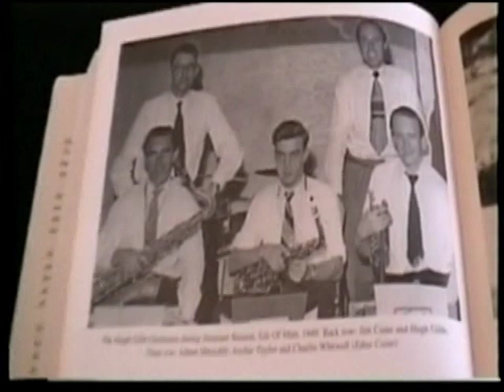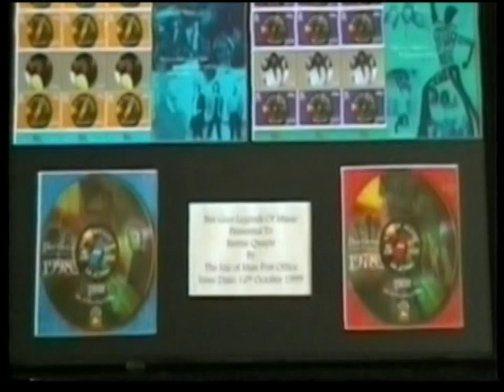Bee gees our homes in Ellan Vannin made by Bernie Quayle